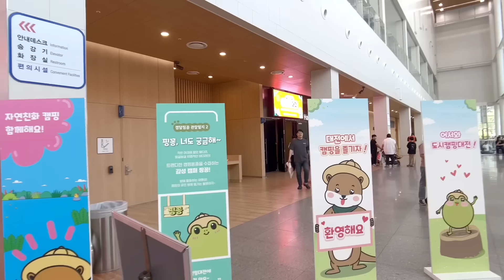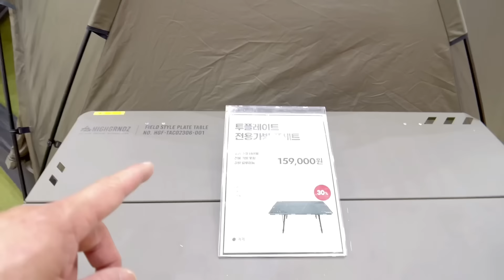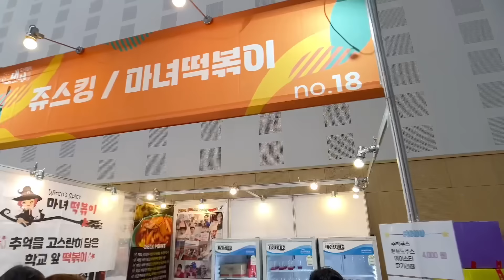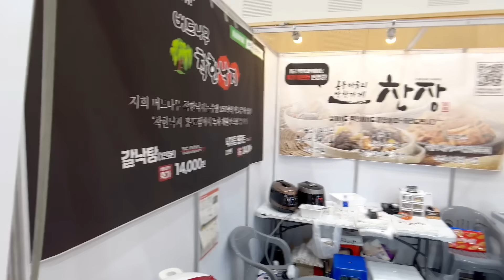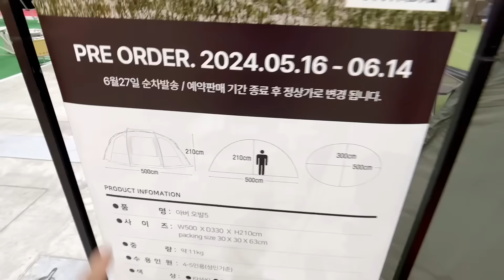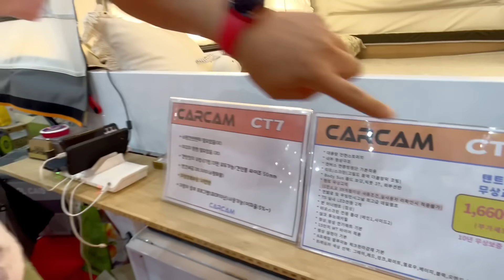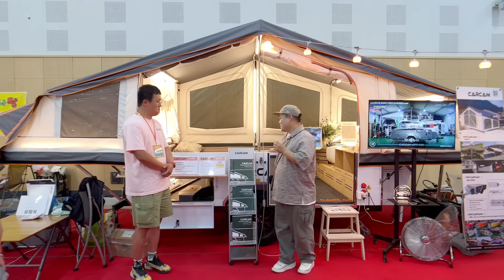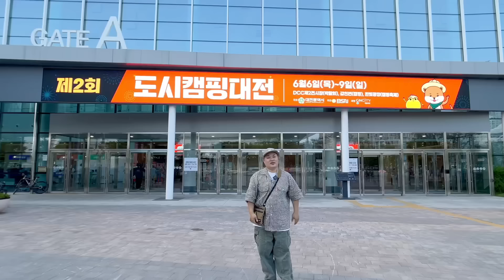캠핑 차박 지방 캠핑박람회는 믿고 거른다? 속는셈 치고 가봤습니다.! 도시캠핑대전 여름캠핑 신상품 발견!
캠핑 차박 지방 캠핑박람회는 믿고 거른다? 속는샘 치고 가봤습니다.! 도시캠핑대전 여름캠핑 신상품 발견!